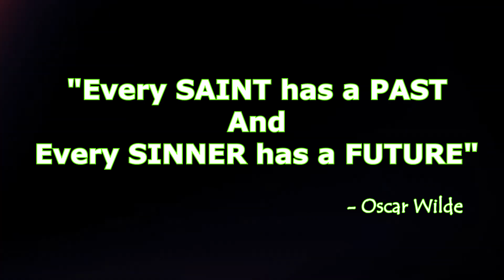Ami Bhagevont Zaunk Zata? | Can We Be Saints? (SONG) | 2020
"Every SAINT has a PAST & every SINNER has a FUTURE" - Oscar Wilde

LYRICS: FR. MYRON JESON BARRETO
SINGER: FR. BLAISE LOBO
TUNE: FEXSON COLACO
VIDEOGRAPHY: LENOY GOMENDES | ASSISTED BY DYLAN PIRES
EDITING: LENOY GOMENDES & FR. MYRON JESON BARRETO
DIRECTION, RECORDING, MIXING & MASTERING: LENS MUSIC WORKSTATION GOA BY LENOY GOMENDES